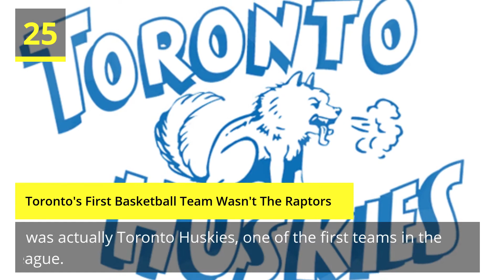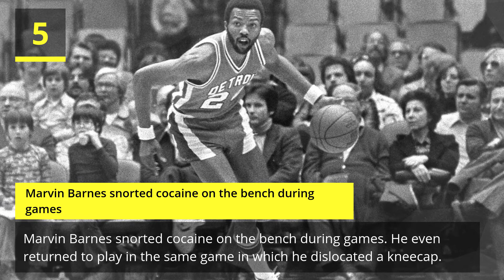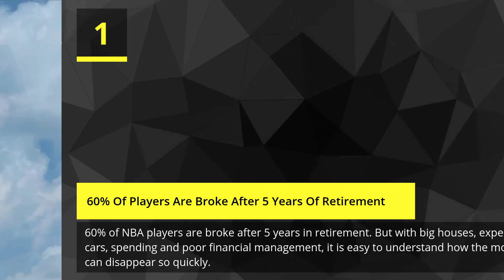25 NBA Facts You Never Thought Of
In this video, we share with you 25 NBA facts you never thoughts of. An entertaining video where you'll find out Ray Allen's real first name, how many three throws Shaq has made in his career, who has the most assists in a single game, who lost and won 10 or more games in a row and much more.